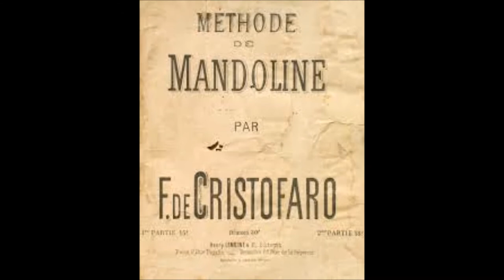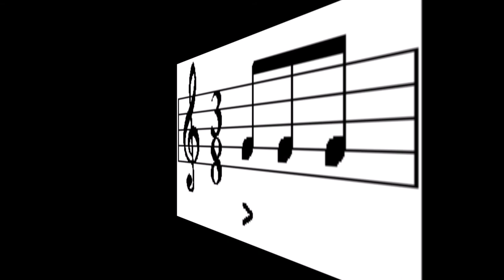Ferdinando de Cristofaro-Mazurka -Mandolin & Guitar